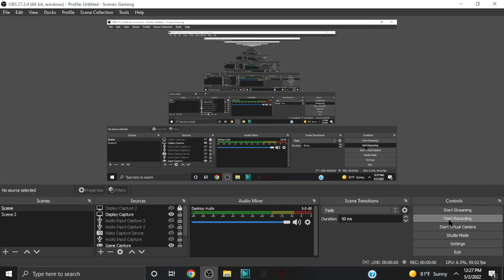too slow fnf song but in